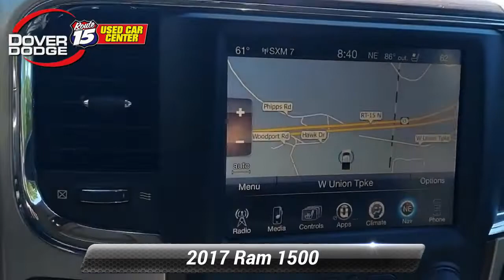Certified 2017 Ram 1500 Laramie, Wharton, NJ R8941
Certified. Brilliant Black Crystal Pearlcoat 2017 Ram 1500 Laramie 4WD 8-Speed Automatic 3.6L V6 24V VVTQuick Order Package 22H Laramie, FCA US Certified Pre-Owned Certified, 10 Speakers, 115V Auxiliary Power Outlet, 20"x 9"Chrome Clad Aluminum Wheels, 3.21 Rear Axle Ratio, 3.55 Rear Axle Ratio, 4-Wheel Disc Brakes, 8.4"Touchscreen Display, ABS brakes, Active Grille Shutters, Adjustable pedals, Air Conditioning, Alloy wheels, AM/FM radio, Audio Jack Input for Mobile Devices, Audio memory, Auto-dimming door mirrors, Auto-dimming Rear-View mirror, Automatic temperature control, Body Color Fender Flares, Brake assist, Bright Rotary Shifter, Bumpers: chrome, Center Hub, Delay-off headlights, Driver door bin, Driver vanity mirror, Dual front impact airbags, Dual front side impact airbags, Electronic Shift, Electronic Stability Control, Emergency communication system: Uconnect Access, Folding Flat Load Floor Storage, Front anti-roll bar, Front Center Armrest w/Storage, Front dual zone A/C, Front fog lights, Front reading lights, Front wheel independent suspension, Fully automatic headlights, Garage door transmitter, GPS Antenna Input, Heated door mirrors, Heated Front Seats, Heated front seats, Heated Steering Wheel, Heated steering wheel, High Back Seats, Illuminated entry, Integrated Voice Command w/Bluetooth, Leather steering wheel, Leather Trim 40/20/40 Bench Seat, LED Bed Lighting, Low tire pressure warning, Manufacturer's Statement of Origin, Media Hub (USB, AUX), Memory seat, Occupant sensing airbag, Overhead airbag, Overhead console, Panic alarm, ParkView Rear Back-Up Camera, Passenger door bin, Passenger vanity mirror, Pedal memory, Power 10-Way Memory Driver & 6-Way Passenger Seats, Power door mirrors, Power driver seat, Power passenger seat, Power steering, Power windows, Radio data system, Radio: Uconnect 3C w/8.4"Display, Rear 60/40 Split Folding Seat, Rear anti-roll bar, Rear seat center armrest, Rear step bumper, Rear Window Defroster, Remote keyless entry, Remote Start System, Remote USB Port, Security system, SIRIUSXM Satellite Radio, Speed control, Split folding rear seat, Spray In Bedliner, Steering wheel mounted audio controls, Tilt steering wheel, Traction control, Trip computer, Turn signal indicator mirrors, Uconnect Access, Variably intermittent wipers, Ventilated Front Seats, and Ventilated front seats.The team of sales, finance, and service professionals at our dealership go above and beyond to deliver exceptional customer service, every time. We're proud of the service we provide our customers, and we have the people to back it up. We've repeatedly earned the Customer First Award for Excellence, which is bestowed to select dealerships that have achieved the highest level of customer experience recognition in the program's five core areas: Customer Treatment, Employee Engagement, Facilities, Processes, and Training Certification. Be sure to check out our Google reviews for further proof of our dedication to serving customers like you.FCA US Certified Pre-Owned Details:* Roadside Assistance* Transferable Warranty* 125 Point Inspection* Warranty Deductible: $100* Powertrain Limited Warranty: 84 Month/100,000 Mile (whichever comes first) from original in-service date* Includes First Day Rental, Car Rental Allowance, and Trip Interruption Benefits. SiriusXM 3 month trial subscription.* Vehicle History* Limited Warranty: 3 Month/3,000 Mile (whichever comes first) after new car warranty expires or from certified purchase dateReviews:* Smooth-riding suspension provides plenty of comfort; excellent trio of engine choices; smooth and efficient eight-speed automatic transmission; Rebel 1500 off-road package offers extra capability; cabin is quiet and attractive; touchscreen interface is easy to use. Source: Edmunds

[RLVID:1222:85eef7af90c97fa5:0f71369dd2142cbf:1]